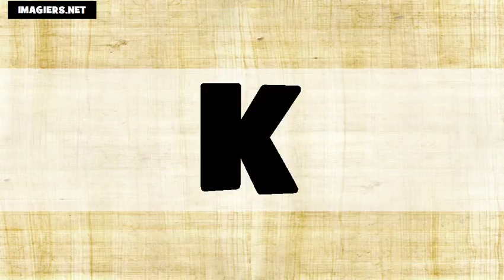L'alfabeto # Usa + Fr